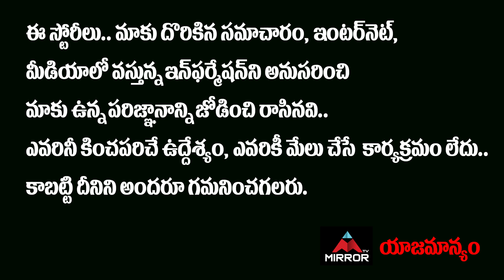Thimmarusu Movie Public Talk | Satyadev Thimmarusu Review & Rating | Tollywood | MirrorTV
Satyadev Thimmarusu Movie Public Talk | Thimmarusu Review & Rating | Tollywood | Satyadev